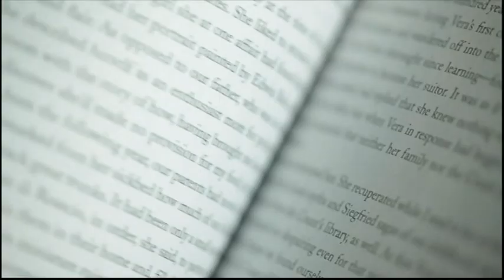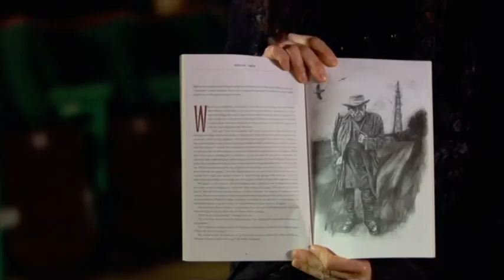PJ Harvey - BBC2 The Culture Show - Feb 2011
Interview of PJ Harvey intercut with live performance of The Last Living Rose for the release of the album Let England Shake
(Thanks to PontiacB for the recording)